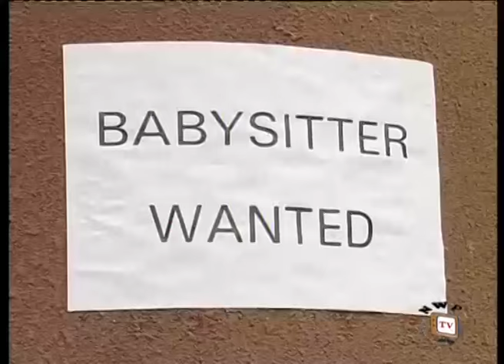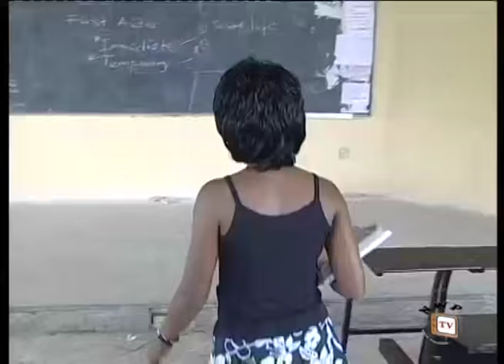Elastic Limit - Nigerian Nollywood Movie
Now showing on NollywoodPicturestv is the movie Elastic Limit.  This movie takes us into the family of a very lovely couple,  Edward(Kanayo .O . Kanayo) and Linda (Liz Benson) whose desperate need to consummate their marriage push them into committing desperate acts. Eventually, they got a child but already their sweet marriage has become one surrounded by half truth, scandalous secrets, and unspeakable lies, which both have hidden from each other. Unknown to them is that a particular moment will come when all their dirty and horrible secrets buried in the shadows of the past will finally be dug out.
Nollywood movies starring: Kanayo O. Kanayo,  Liz Benson, Grace Amah, Jim Iyke.
Director:
Producer: Rob Emeka Eze
Company: Reemmyjes Production